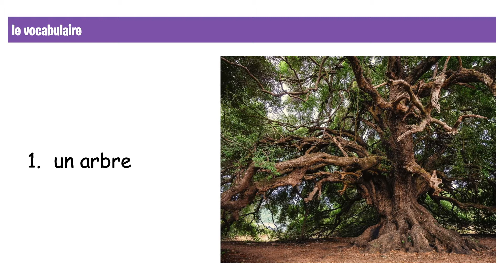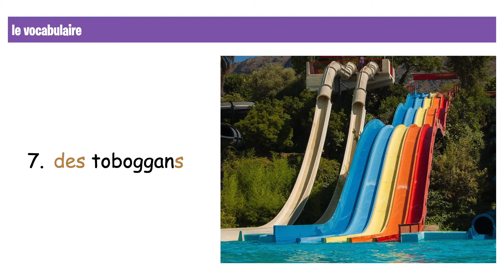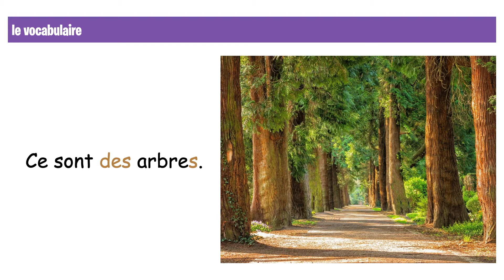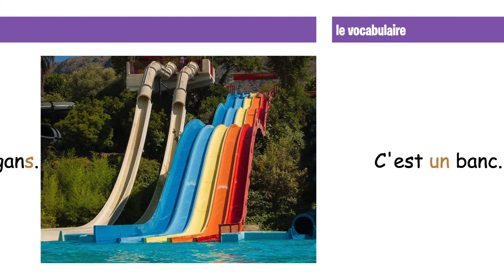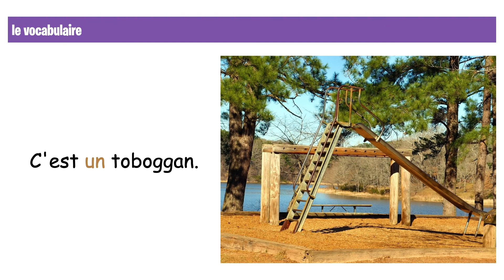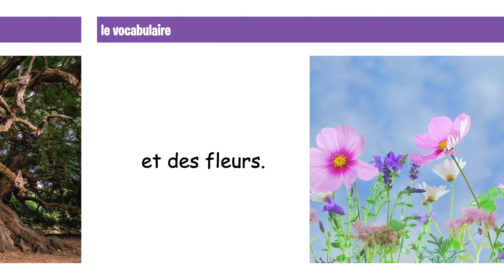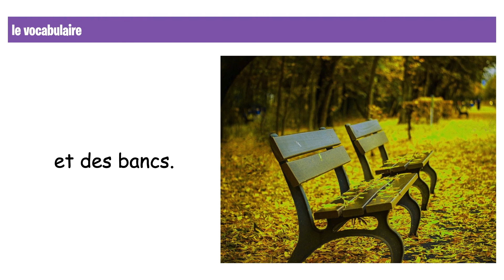M1.2.02 - Au parc - vocabulaire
Practice vocabulary with amel asbury-geelong

credits:
- pictures freely provided by pixabay.om
- sound effects freely provided by YouTube library (Cartoon Bank Heist by Doug Maxwell/Media Right Productions)